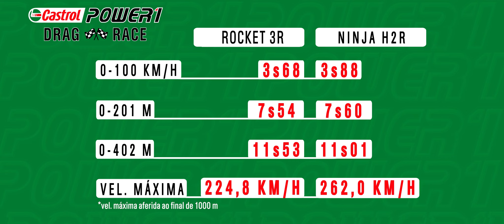KAWASAKI NINJA H2R x TRIUMPH ROCKET 3R | DRAG RACE CASTROL POWER1 EPISÓDIO 1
Primeiro episódio da série de vídeos Drag Race Castrol Power1, uma disputa de dois modelos que vão acelerar tudo na tradicional medida americana de 1/4 de milha.

Para inaugurar a série com estilo trouxemos dois foguetes de duas rodas! De um lado a Kawasaki Ninja H2R, uma mil sobrealimentada com supercharger que é a moto mais potente em produção, são 326 cv.

Do outro lado a moto que recentemente fez a aceleração mais rápida no nosso ranking de testes, foram só 2,9 segundos até 100 km/h com a Triumph Rocket 3R, que tem o maior motor instalado numa moto, são 2.500cc.